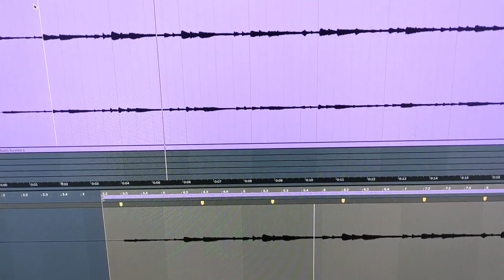Making a hiphop beat from a lute sample in ableton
Short video chopping up a baroque lute sample into a hiphop beat in ableton.